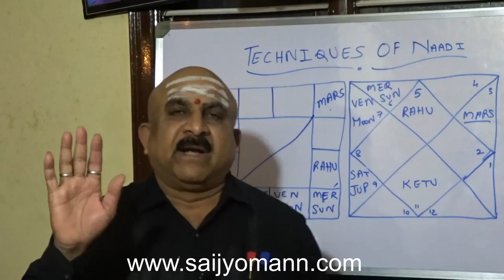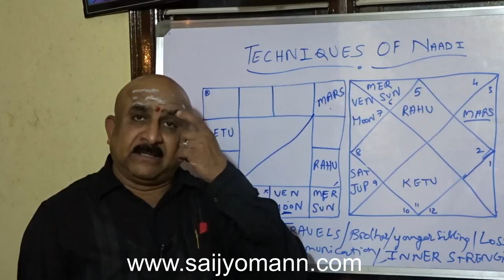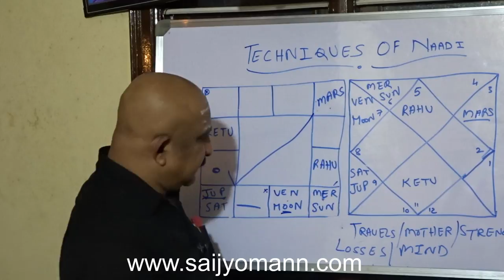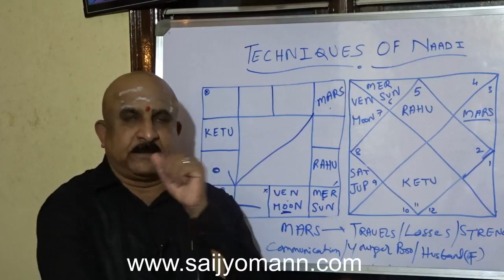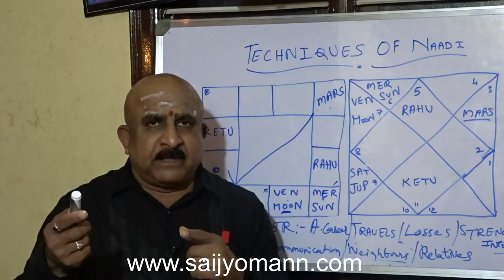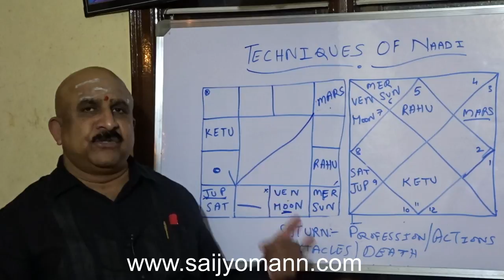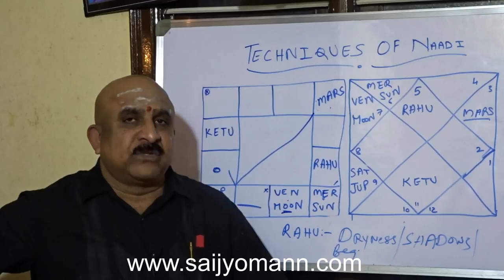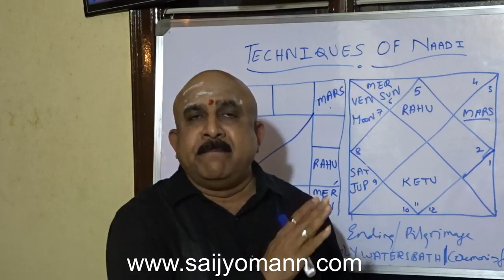3rd house from Jupiter techniques - Naadi Astrology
Third house from Jupiter tells us about travels, inner strength, and younger sibling in the family, losses and communication.  Secrets of the 3rd house from Jupiter will show you a lot of techniques for knowing about the third house from Jupiter in depth and will give accurate significations pertaining to the above said house.